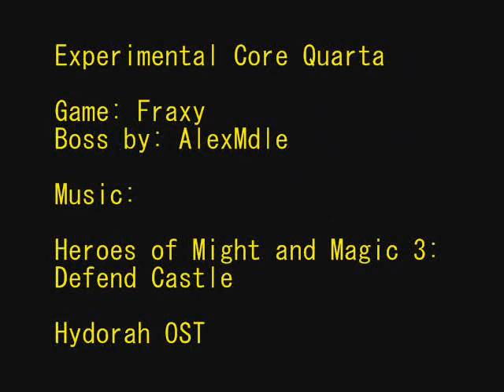[Fraxy] - Shoot the Core! {REDUX}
And there is my entry for the Shoot the Core! {REDUX} contest that currently seems to have grasped attention of every Fraxian on the UFF :D.

This boss emphasizes fair fight and in itself I tried to create something more than a remake of a NES-Gradius era boss.

By the way, when I said "fair fight" I meant it, he he he...

Have fun.